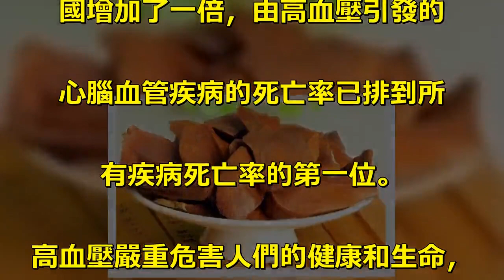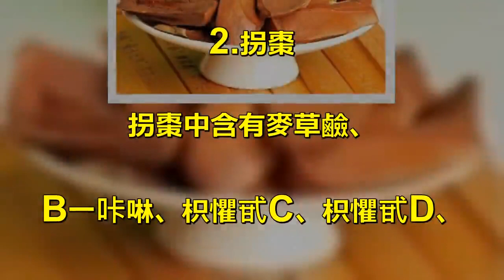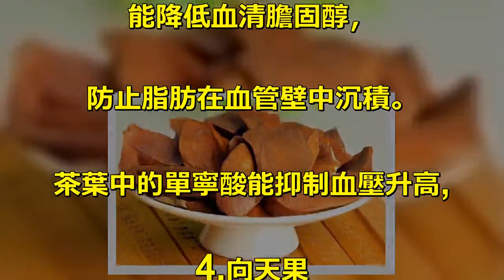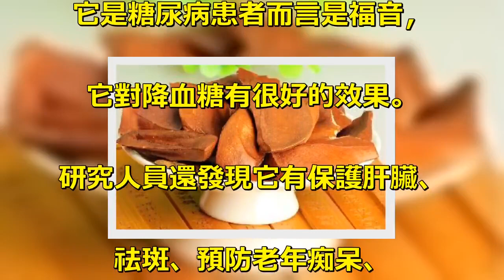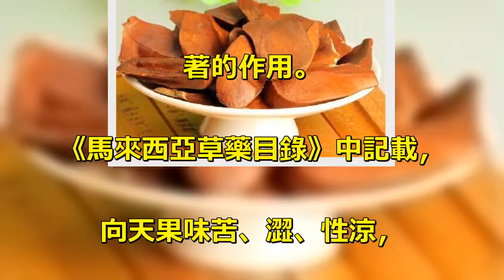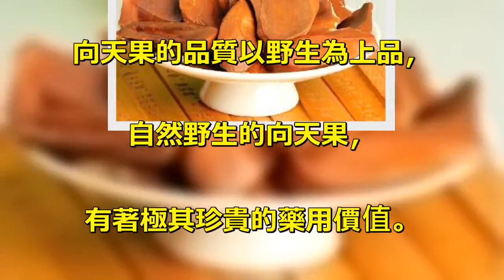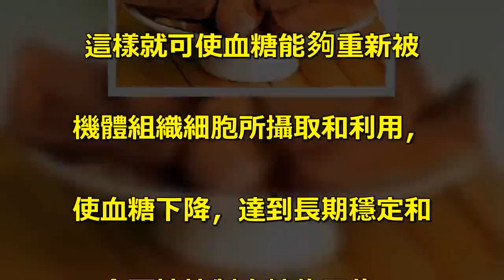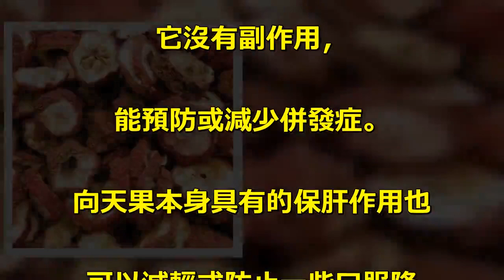高血壓的「剋星」終於找到了，連續吃一個星期告別「降壓藥」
近20年來高血壓的發病率在我. 國增加了一倍，由高血壓引發的. 心腦血管疾病的死亡率已排到所. 有疾病死亡率的第一位。. 高血壓嚴重危害人們的健康和生命，. 高血壓為心腦血管疾病的重. 要危險因素，導致心、腦、. 腎、血管、. 眼底的結構和功能的改變和損害，. 引起相關疾病的發生。. 1.無核山楂干. 山楂水可以起到不錯的降血壓. 的效果，在每一次吃完飯了，. 喝一杯山楂水有效地降低血糖血壓。. 還有助於助消化。. 2.拐棗. 拐棗中含有麥草鹼、. B一咔啉、枳懼甙C、枳懼甙D、. 枳懼甙E、枳懼甙H、鼠李鹼等，. 具有抗脂質過氧化和降低. 血壓等作用。. 3.羅布麻茶. 增強血管的柔韌性和彈性，. 能降低血清膽固醇，. 防止脂肪在血管壁中沉積。. 茶葉中的單寧酸能抑制血壓升高,. 4.向天果. 向天果是一種盛產於南太平洋. 最潔凈、受污染最少的索羅門群. 島與斐濟島的神秘果實悄然走紅，. 它是糖尿病患者而言是福音，. 它對降血糖有很好的效果。. 研究人員還發現它有保護肝臟、. 祛斑、預防老年痴呆、. 抗衰老的神奇功效，. 而且它還是一種綠色的保健水果。. 從中醫角度來說，. 向天果具有解熱、收斂的功效，. 且因其生長於環境天然、. 氣候適宜、. 空氣凈潔的南太平洋，. 是一種極其難得的天然野生. 藥用植物，. 沒有西藥帶有的毒副作用，. 對多種疾病的防治起到十分顯. 著的作用。. 《馬來西亞草藥目錄》中記載，. 向天果味苦、澀、性涼，. 解熱、收斂、種仁強壯！. 其種子主治：. 糖尿病、高血壓。. 經科研人員多方比對發現：. 向天果的品質以野生為上品，. 自然野生的向天果，. 有著極其珍貴的藥用價值。. 向天果降血糖的原理是它能調. 整身體代謝功能，. 使自身的胰島素得以「復活」. 而充分發揮作用，. 這樣就可使血糖能夠重新被. 機體組織細胞所攝取和利用，. 使血糖下降，達到長期穩定和. 全面地控制血糖的目的，. 使人體可長久享用自身分泌. 的胰島素，以分解血糖。. 向天果不僅有直接降血糖作用，. 而且可以代替降糖藥物，. 在血糖維持正常且穩定的情況下，. 便可以停止服用降糖藥物，. 只需吃向天果就能穩固血糖，. 它沒有副作用，. 能預防或減少併發症。. 向天果本身具有的保肝作用也. 可以減輕或防止一些口服降. 血糖藥物對肝臟的損害。.